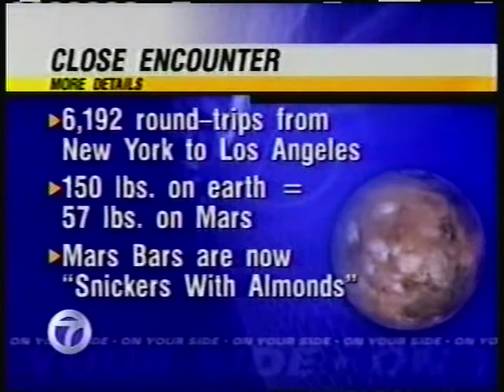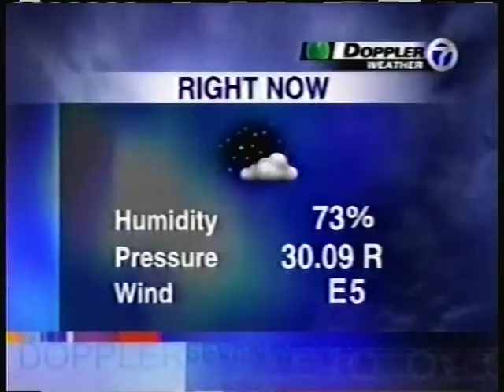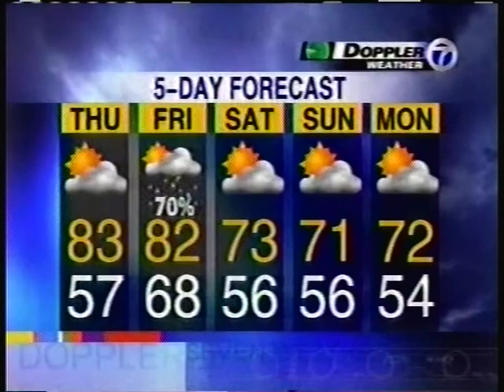WXYZ Detroit - August 27, 2003